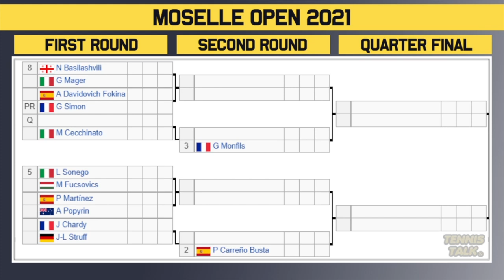Moselle Open 2021 | ATP Draw Preview | Tennis News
The Moselle Open 2021 official men's draw is out now. This event in Metz, France will feature some of the best players in the world including Andy Murray, Hubert Hurkacz and Gael Monfils.